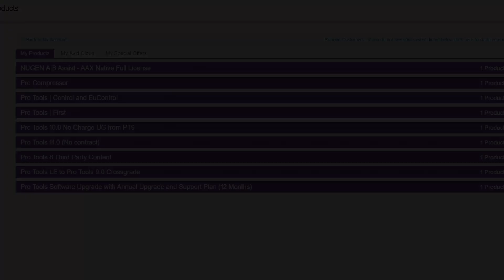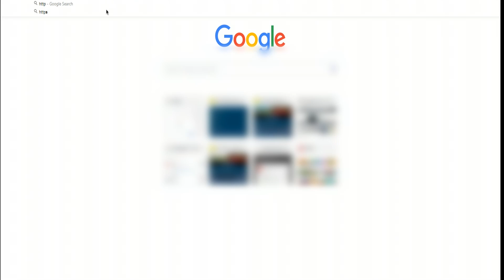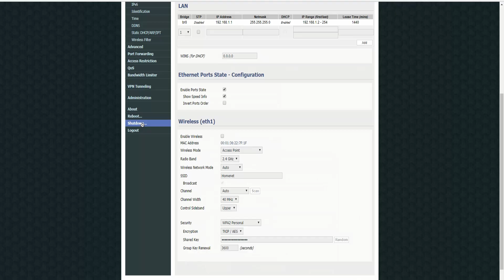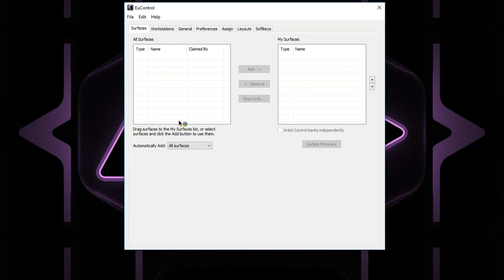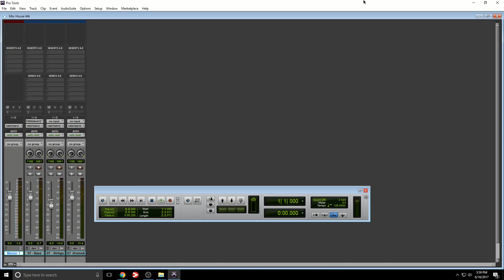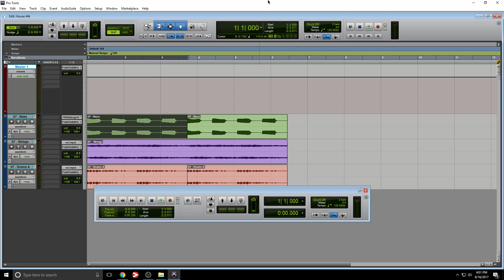Pro Tools Control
Take control of your favorite audio and video software right from your iPad. The Pro Tools | Control app combines the tight hardware/software integration and high-speed communication power of EUCON technology with the multi-touch advancements of iOS. On your iPad, it enables you to record and mix faster and easier than working with a mouse and keyboard alone. And when combined with Pro Tools | S3, Pro Tools | Dock, or Artist Mix, you gain new touch workflows and custom control. Best of all… it’s free!Speed up audio mixing tasks, whether you make music, edit video, or create sound for picture. Pro Tools | Control lets you wirelessly control a variety of audio and video software, including Pro Tools, Media Composer, Logic Pro X, Cubase, and Nuendo. You can even use it to extend your workflow across other Avid control surfaces. All you need is Wi-Fi.iPad Air or iPad mini 2 or later running iOS 8.3 or later..